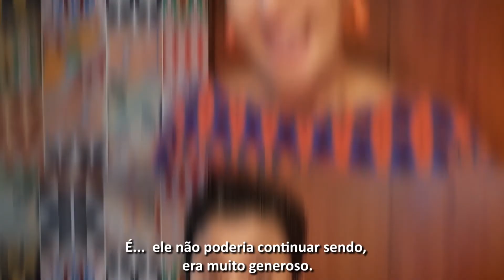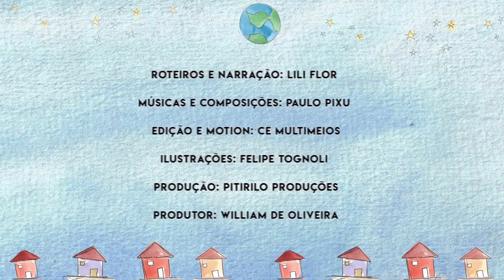Hora do Conto Conto | Africano + Banda musical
Nas savanas e florestas africanas vivem muitos animais. E é para lá que vamos na história de hoje! Está pronto para essa viagem com Lili Flor & Paulo Pixu? E, depois, prepare-se para mexer o esqueleto em uma dança muito animada!